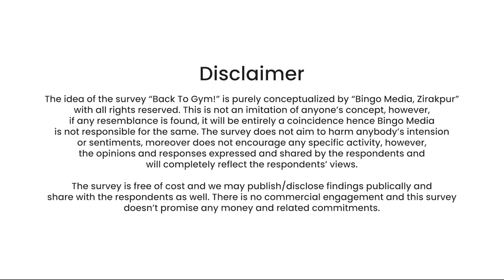Back To Gym - Research Program on Changing Fitness Trends post COVID-19 by Bingo Media | RFE TV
With the Gyms across Tri-city now open amidst COVID-19, however there are cautions & apprehensions amongst gym goers & fitness freaks. Bingo Media, Zirakpur encourages “Back To Gym” research for the gym goers & fitness freaks of tri-city.

About the Research:
"Back to Gym", based on gyms and gym -goers in the regions Chandigarh, Panchkula, Mohali, Zirakpur, Kharar aims to get clarity on trend & insight on how gymming is going to shape up in upcoming times.
The research is initiated in the month of October and shall be completed by the end of the month. The survey will be open till 20th October.
It is free of cost and is open to all the gym goers & fitness freaks of tri-city.

About The Promo:
Promo - Back To Gym
Genre - Research Program on Changing Fitness Trends post COVID-19
An Initiative By - Bingo Media
This video is a flagship packaging of Rolling Frames Entertainment (RFE TV)
Featuring - Ojaswwee Sharma (Instagram @Ojaswwee) & Amanjot Singh (Instagram @singh_honey88)
For Bingo Media - Team Bingo Media, Arzoo Tanwar, Monica Sharma